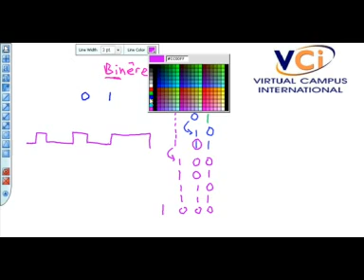Getalstelsels met verskillende grondtalle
Hoe om met binere en oktale getalle te werk, hoe dit gevorm word en die desimale ekwivalent daarvan